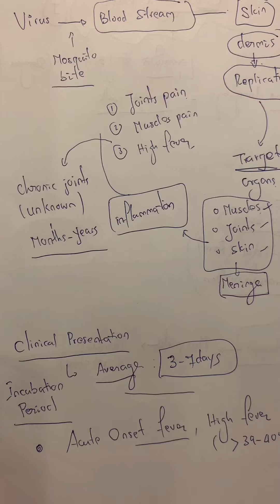Part1, Chikungunya Fever ជំងឺគ្រុណឈិក Dr Vireak